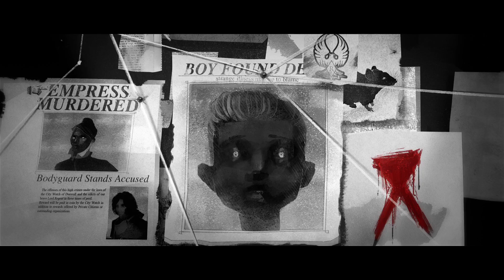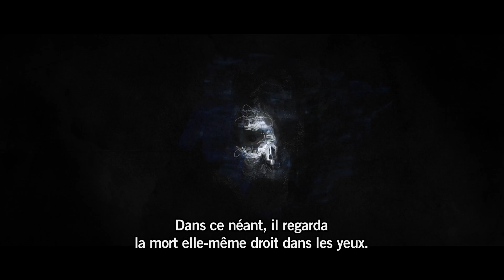Dishonored, Les Contes de Dunwall - Épisode 3 : Esprit de folie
Nous venons de publier "Esprit de folie", le dernier opus de la série de webisodes en trois parties sur Dishonored, intitulée "Les Contes de Dunwall".

"Esprit de Folie" met en scène Piero, un personnage clé de la ville de Dunwall qui joue un rôle crucial dans l'histoire de Corvo.

Les trois épisodes ont été créés par Psyop et Rokkan et orchestrés par Daniel Licht (Dexter). Chloe Grace Moretz (Kick Ass) en est la narratrice. Ces épisodes figurent actuellement sur le site officiel du jeu,

Dishonored vous permet d'incarner un assassin aux pouvoirs surnaturels mû par la vengeance. Combinez les nombreux pouvoirs, armes et gadgets mis à votre disposition grâce à un système de combat flexible pour éliminer vos cibles de manière créative. Dishonored sera disponible en Australie et en Espagne le 11 octobre 2012 et en Europe le 12 octobre 2012, sur Xbox 360, PlayStation 3 et PC.